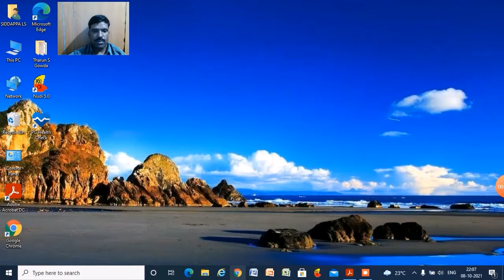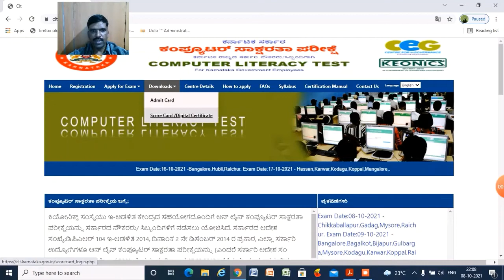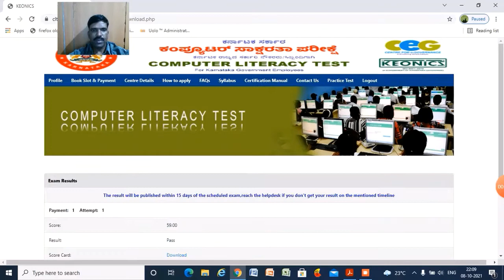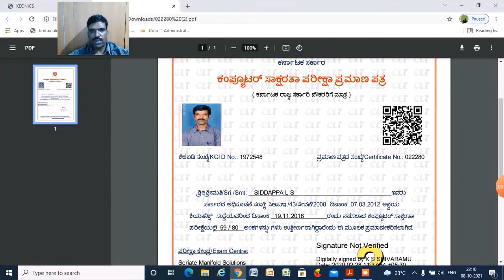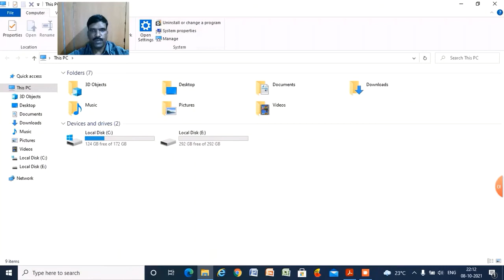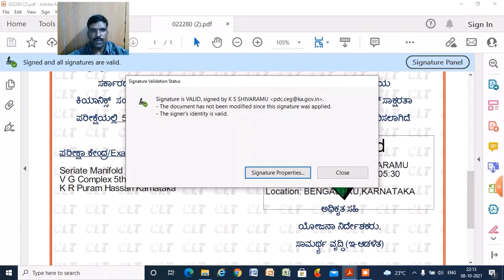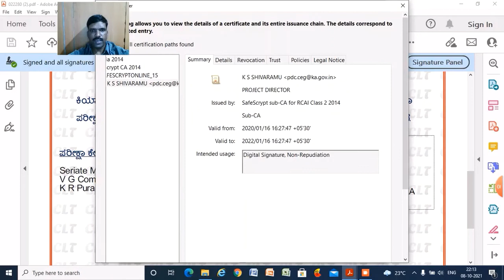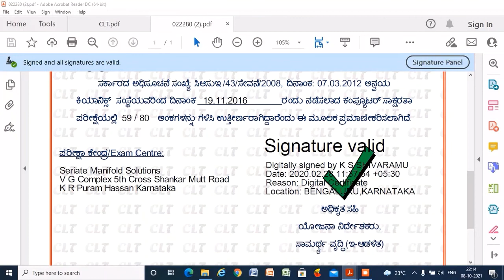CLT-Computer Literacy Test Download and validate Digital certificate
ಕಂಪ್ಯೂಟರ್ ಲಿಟರಸಿ ಪರೀಕ್ಷೆಯ ಡಿಜಿಟಲ್ ಪ್ರಮಾಣಪತ್ರವನ್ನು ಡೌನ್ಲೋಡ್ ಮಾಡುವುದು ಹೇಗೆ?